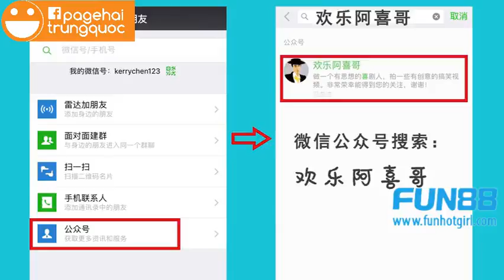Hãy yêu với bằng 1 trái tim nóng và 1 cái đầu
MOVIE is a synthetic film pages online games, to record the moments of humor, fun. The goal brought highly entertaining for the audience, can help people feel the great moments in Page MOVIE.
We hope everyone will support page MOVIE.
Face Book : GAME Online
You Tube   : MOVIE GAME ONLINE